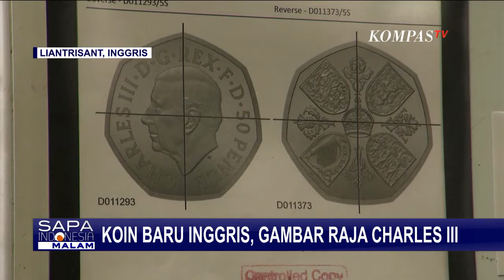Koin Terbaru Inggris Bergambar Wajah Raja Charles III, Rencana Akan Diedarkan Tahun Ini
INGGRIS, KOMPAS.TV - Uang koin baru Inggris pertama bergambar wajah Raja Charles III siap beredar. Koin yang menampilkan gambar Raja Charles diluncurkan penerbit uang kerajaan Royal Mint, Inggris.

Potret wajah ini saat Raja Charles di ulang tahunnya yang ke-70. Menurut rencana, koin 50 Pence Raja Charles akan diedarkan akhir tahun ini. Baca Juga Rusia Bantai Ukraina dengan Serangan Rudal, 180 Prajurit Ukraina Tewas! di Artikel ini bisa dilihat di